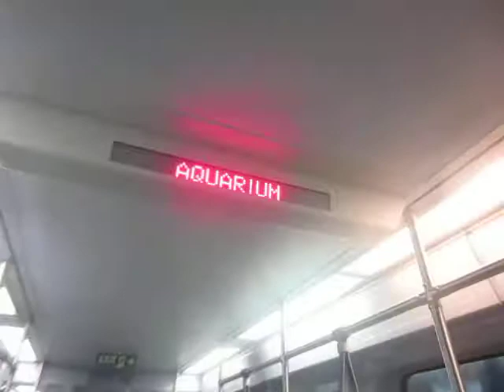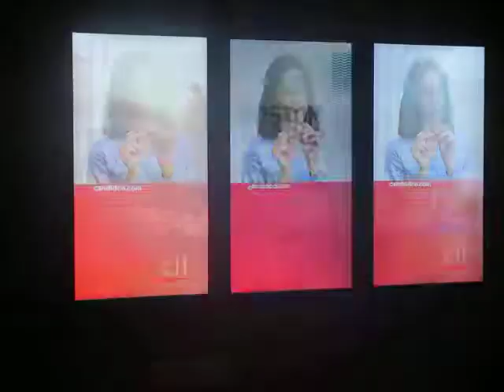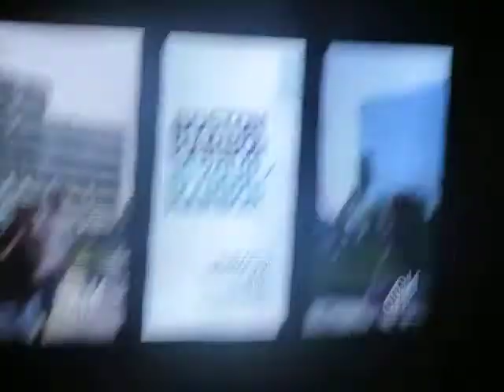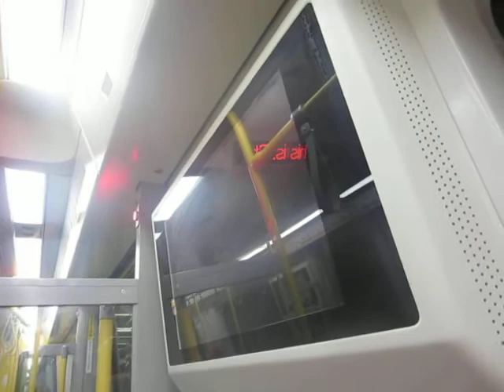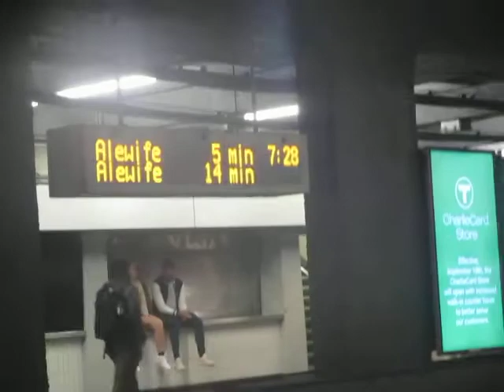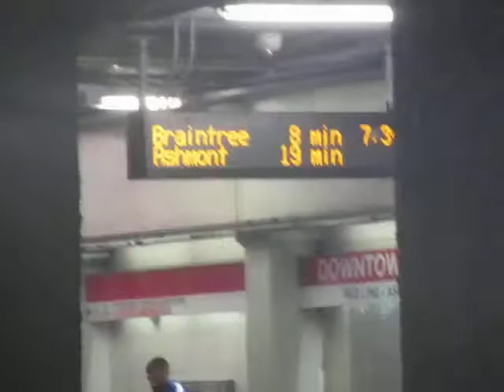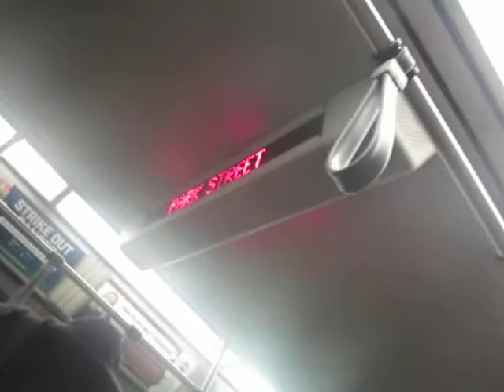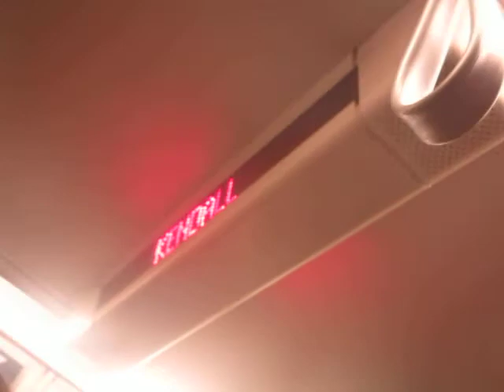Blue, Orange, AND Red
All 3 boston trains in 1 $2.40 fare! (Sorry for the long waits, I plan on implementng music in them)

0:00 Blue line
15:00 Orange line
27:30 Red line